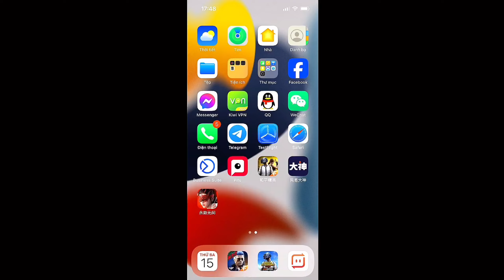PUBG Mobile | Lái Tiêm Kích Huỷ Diệt Những Gì Biết Đi - Bo Cuối Gặp Quái Thú… 😆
► Link Nhạc Trong Video :

Artists :TheFatRat